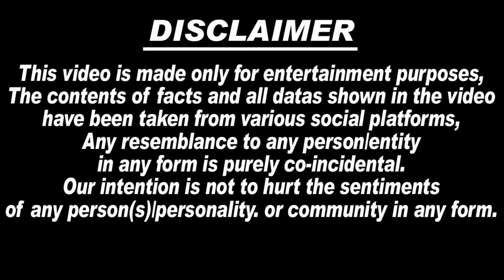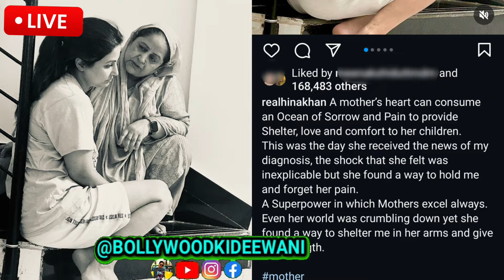😭🙏बुरी खबर! Cancer पीड़ित Hina Khan को लेकर हॉस्पिटल से आईं सबसे बुरी ख़बर, Hina Khan Latest News..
1. hina khan breast cancer treatment
2. hina khan breast cancer stage 3
3. hina khan breast cancer journey
4. hina khan treatment
5. hina khan cancer news
6. hina khan cancer treatment
7. hina khan emotional with mother
8. hina khan cancer
9. hina khan hospital video
10. Salman Khan help to Hina Khan
11. hina khan mother emotional
12. bollywood ki deewani
13. hina khan crying
14. hina khan painful treatment
15. hina khan news
16. hina khan latest news
17. Hina Khan chemotherapy